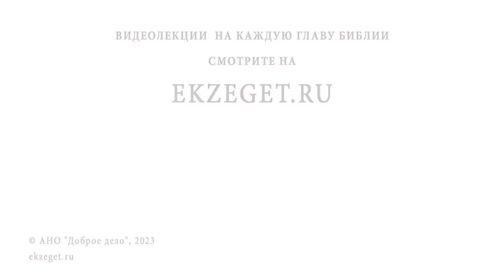ЧЕМ ПОМОЧЬ УНЫВАЮЩЕМУ ЧЕЛОВЕКУ? Игумен Лука (Степанов)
Команда Экзегет.

В сегодняшнем видео на библейском портале Экзегет игумен Лука (Степанов) отвечает на вопрос: "Чем помочь унывающему человеку?

🔸  Недостаток любви
🔸  Внимание и забота близких
🔸  Поддержка в испытаниях
🔸  Вера и надежда